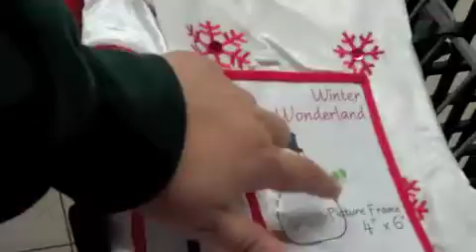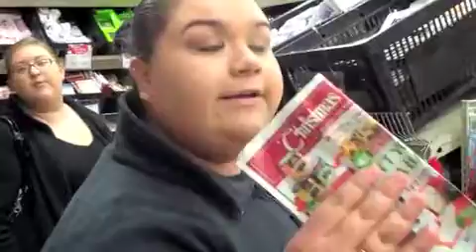Road Trip - Day 3 - Shopping Adventure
(skip to 5:50 for the teleport!!)

Amazon Info!

Password: letsmove